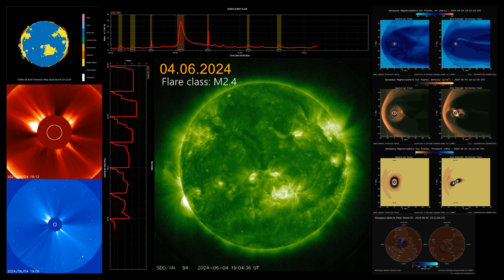Solar flare 04.06.2024 class M2.4 [4K]